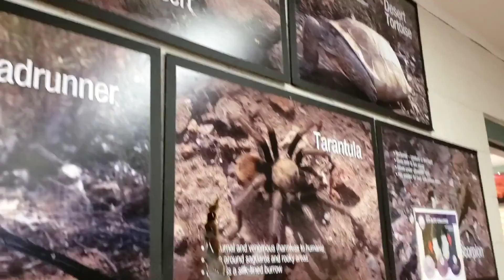Nature Center @ San Tan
San Tan Mountain Regional Park Nature Center

Located in: San Tan Mountain Regional Park